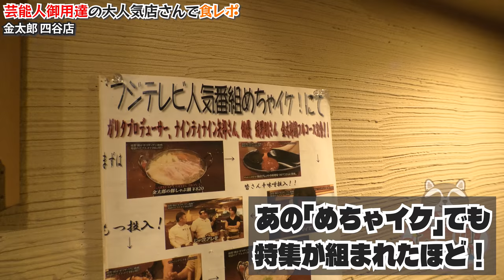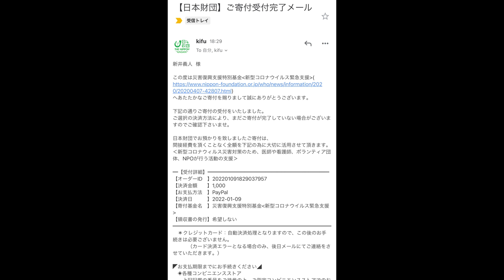芸能人御用達の人気店があまりにも激安で爆盛り過ぎた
天然美月さんのチャンネル

今回はまたリョウさんにご紹介いただいて最高のお店に会えました

これ飲みに来たら間違いなく腹パンで動けませんw
なのにこの価格ってあまりにも安すぎる